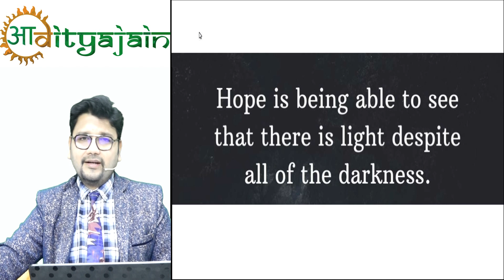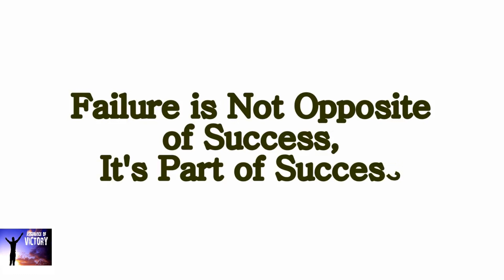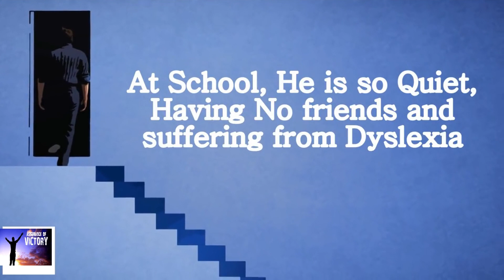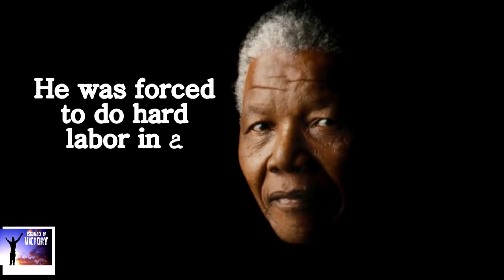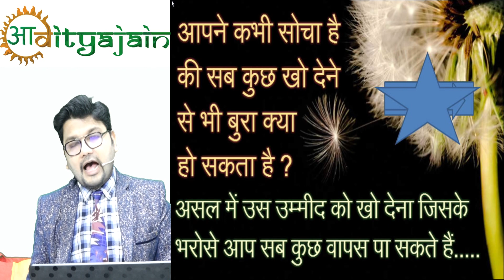Motivational Inspirational video by Aaditya Jain Sir, Best CA CMA Final SFM pendrive lectures | ICAI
Motivational Inspirational video by Aaditya Jain Sir | Best CA CMA Final SFM online pendrive lectures | ICAI